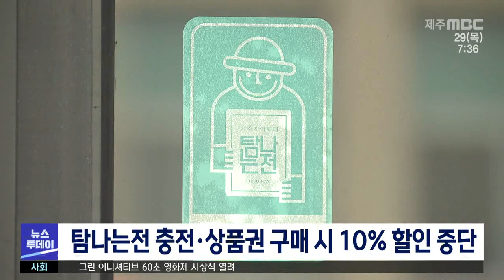탐나는전 충전·상품권 구매 시 10% 할인 중단